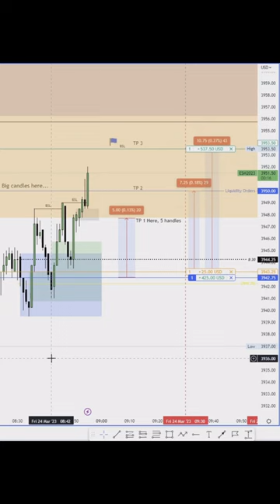This is HOW YOU should be TRADING...